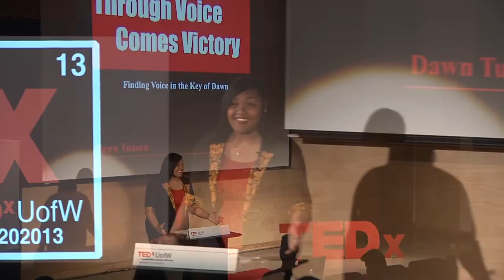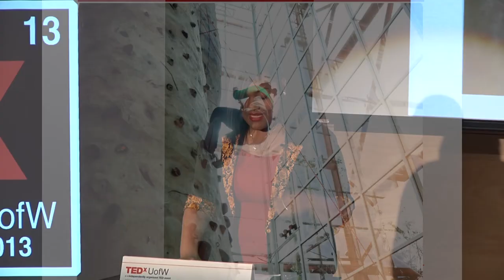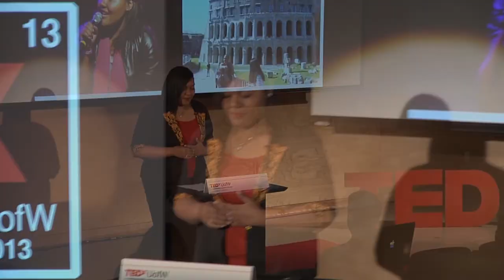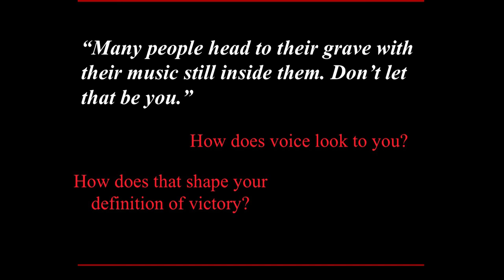Through Voice Comes Victory: Dawn Tuason at TEDxUofW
Since stepping onto the UW campus, Dawn has been very involved with the UW and Seattle community. Through her work as an Early Childhood Studies and Global Health major, she has gone on to be a teacher's assistant through the EUU at the Haring Center, started her own tutoring business, and has served as a class facilitator for the UW Dream Project. She will be attending graduate school for education next year.